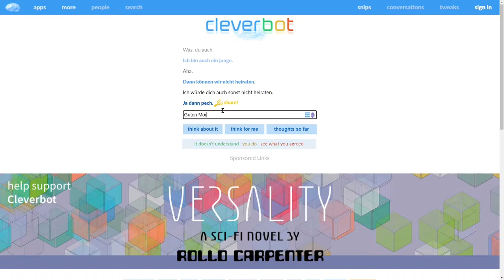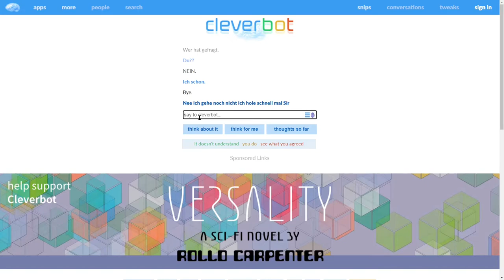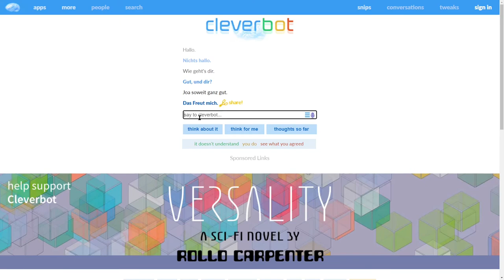Der CleverBot Ist 13, WTF!!!! | CleverBot S02E09 | Deu/Ger | Jan Meyer